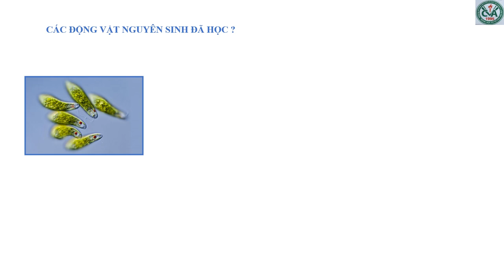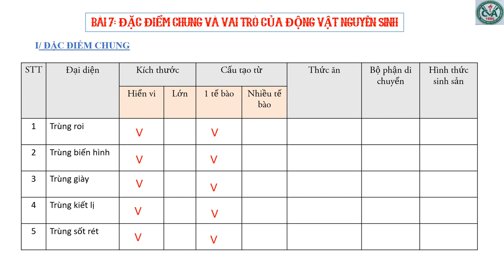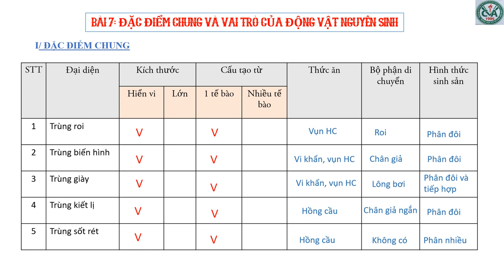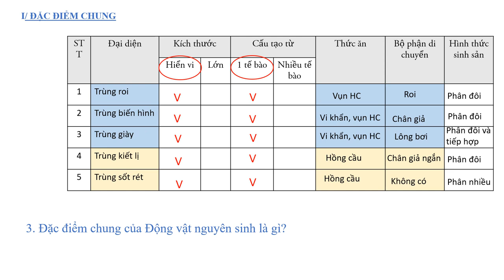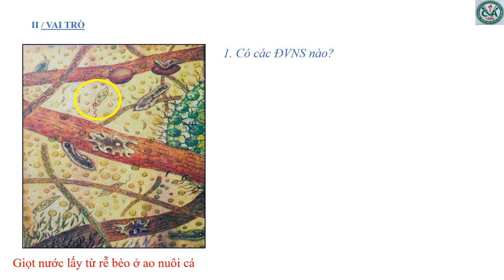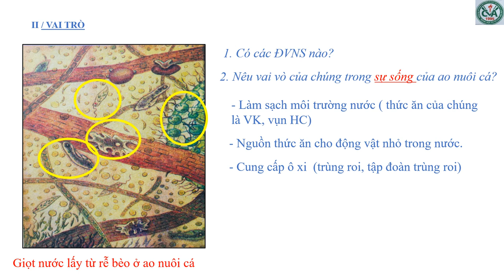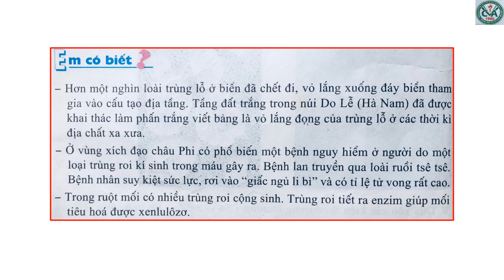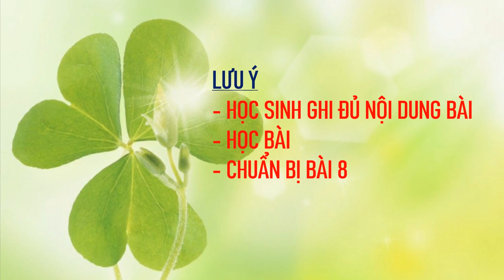SINH HỌC 7 (Tuần 4 / HK1) - Bài 7: ĐẶC ĐIỂM CHUNG & VAI TRÒ CỦA ĐỘNG VẬT NGUYÊN SINH